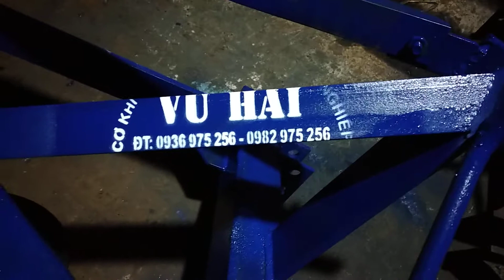Đêm xuất các giàn cày + bánh lồng đi phục vụ bà con Thanh Hoá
Vũ Hải chuyên Lồng + Cày + Bừa + Bám .
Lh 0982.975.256